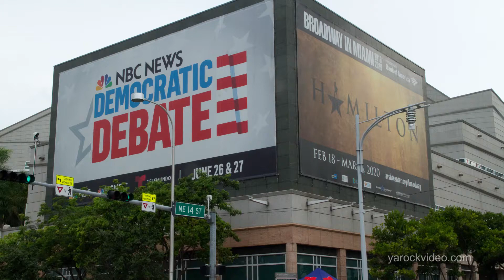Marianne Williamson supporters at Miami Debate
Video taken of Marianne Williamson supporters at the NBC  Democratic Presidential debate in Miami on June 27, 2019